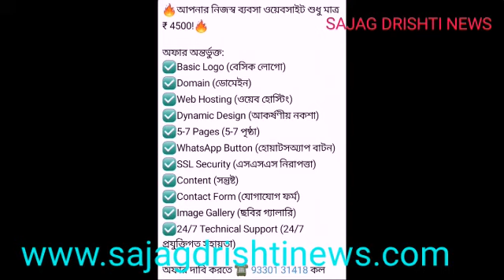SajagDrishtiNews SonmanSiropa.🙏🙏🙏🙏 Website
SAJAG DRISHTI NEWS 24x7 is India’s No1 news portal and newspaper which offers the latast of news, namely news on India, West Bengal, Kolkata, National, Politics, International, Sports, Entertainment, fashion Opinion and others.
               @Amra Sobsomoy Sajag

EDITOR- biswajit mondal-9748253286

SAJAG DRISHTI  (  NEWSPAPER. PRINTER. NEWS CHANEL ).

RNI NO- WBBEN/2019/77987

TITEL CODE- WBBEN15620

HEAD OFFICE- KOLKATA IN INDIA